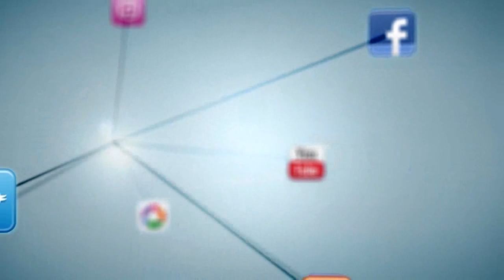The BEST of the stories of Yusuf [a.s]- By Sheikh Mumtaz ul Haq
The best of the stories of Prophet Yusuf [aly hisalaam]
By Sheikh Mumtaz Ul Haq
{Many thanks to Al Musaafirun for organising the event}

Ever wondered why Allah called this "the best of the stories"?
What we go through today is nothing new as similar issues have occurred before.
A comprehensive lecture presented in a contemporary way
Funny | Emotional | Relevant | Life changing

Many of us may have heard this topic before and I also had this same pessimistic view before the talk. But when I heard the talk, I was left in awe at the end masha Allah. In such a short time many practical lessons were extracted from the story and in addition it was narrated in such an exhilarating and powerful manner. What added to it was also the vibrant crowd alhumdulilah. Must see indeed.

Topics and lessons from the story
Dreams- Types/interpretations/purpose
Jealousy- Definition/family related situations
Inspiring advice for us to understand problems/trials in life
Value of the promise of assistance of Allah
Temptations- Discussing the reward and advice of how to overcome them
Value and importance of dying as a Muslim

The end nasheed is called "The Glorified Names - Voice Only (No Music)" by Benammi